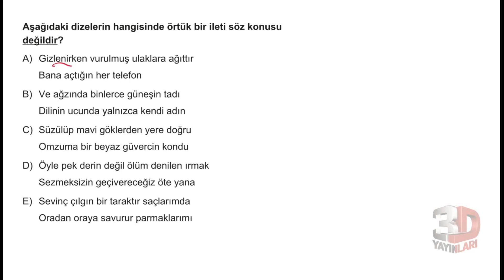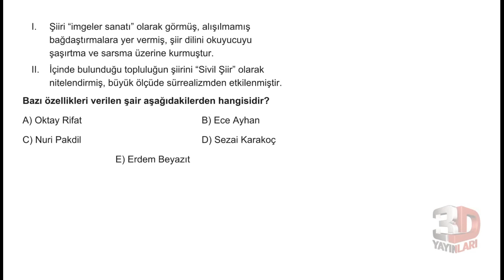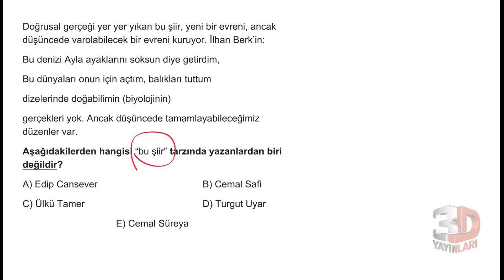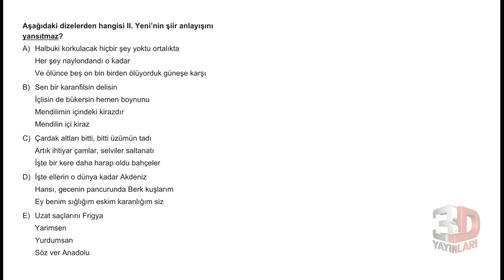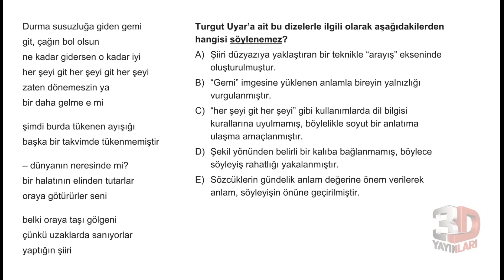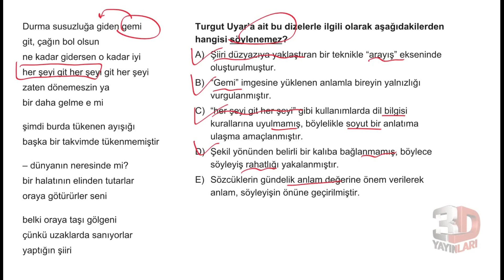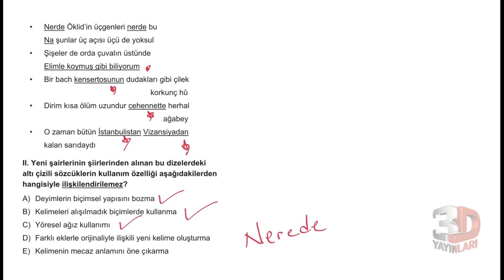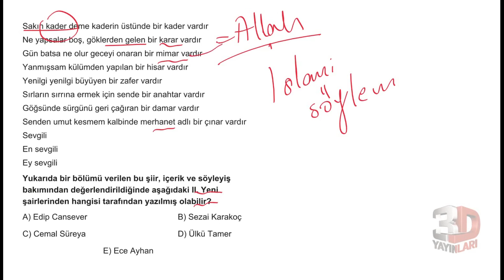AYT Edebiyat Soru Bankası Bölüm 03 Test 53 Soru Çözümleri